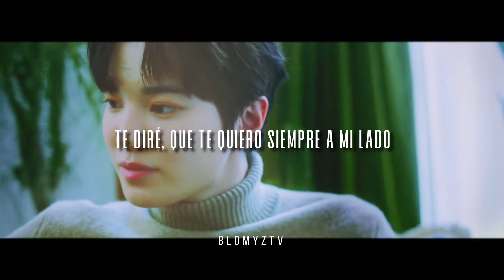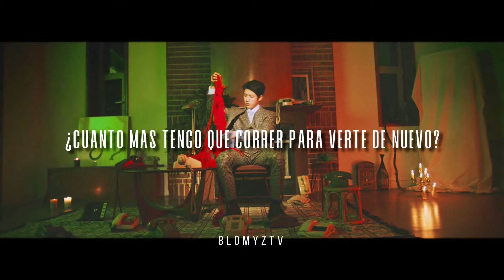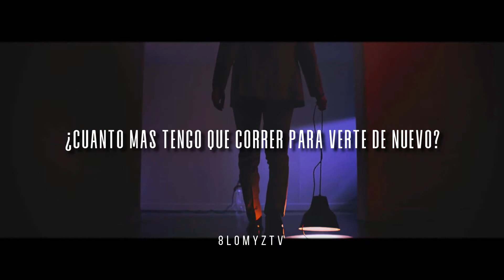clock ; infinite // sub español.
INFINITE: Clock.
No es traducción tan literal del coreano al español pues no tendría sentido, ¡Disfrútenlo!